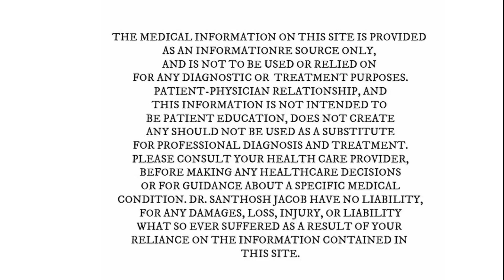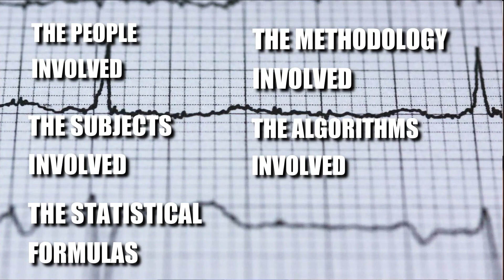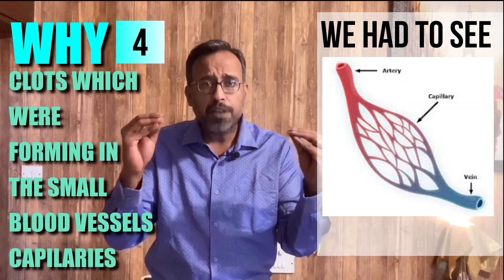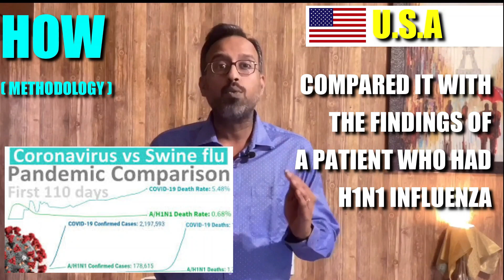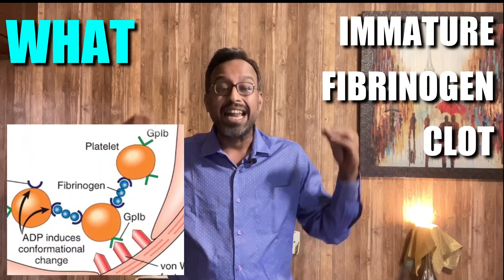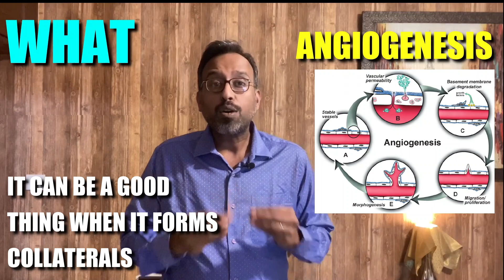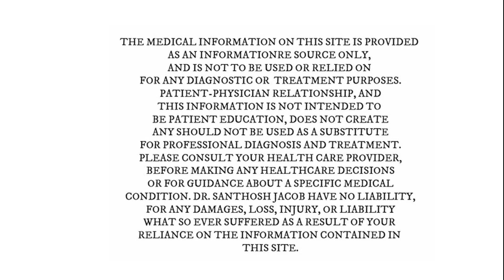WHY AND HOW do people DIE in COVID19 (70 post mortem results ) Explained in simple words !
Covid 19 making sense of the literature

Summary of findings of post-mortem reports in patients with COVID-19 – June 2020

Recently published autopsy series highlighted pulmonary arterial thrombosis as one of the key findings in severe lung injury caused by Covid 19
Complete autopsies were performed in accordance with the standard international guidelines with the use of proper PPE￼ ￼And donning-doffing precautions￼￼￼￼￼ .All cases were confirmed sarCov2 by RT PCR on nasopharyngeal swabs￼.
One of the scientists from Brazil used minimally invasive ultrasound autopsy which is a suitable autopsy in such infected patients.
Another scientist in the US  compare the long findings from autopsies of COVID-19 patients with those obtained from patients who died of ARDS secondary to influenza A H1N1 infection and age matched an infected control lungs￼.

Results

All cases showed varying degree of Exudative/plot of proliferative diffuse alveolar damage classical of ARDS￼

Of note fibrin thrombi observed in small and mid-sized arteries in a high proportion of cases in all the cited studies.
Associated changes of
pulmonary embolism
infarction
endothelial damage
 and angiogenesis
were also observed.￼

There was no evidence of thromboembolism in the central vessels at autopsy or prior to death in any of the cases.
Compared with influenza lungs, Covid 19 lungs had a nine fold more pulmonary alveolar capillary thrombosis and 2.7 times more angiogenesis.
Endothelial cell injury with intra cellular source COV2 was observed.
Moreover 69 angiogenesis related genes were seen as differentially regulated in the Covid 19 lungs compared with 26 genes in the influenza lungs￼￼￼.

Conclusion

Vascular and thrombotic events play a role as drivers of pathological changes leading to severe lung injury and death in COVID-19.

Strengths of the test
Few of the first series on pulmonary autopsy findings in COVID-19 which highlight the thrombotic and vascular changes in the small arteries.

Weakness of the test
Small number of cases studied
Limited data on effect￼￼ on other organs

Opinion

Autopsies or gold standard to identify the cause of death and study the pathophysiology of novel diseases.
Though the studies are less as compare to number of deaths worldwide findings of pulmonary artery thrombosis and thromboembolism in the studies underpin and parallel the recent findings of Quaglia Pati induced complications and potential benefit of anticoagulants in the treatment of severe Covid 19.￼